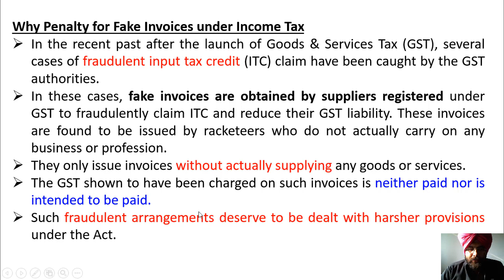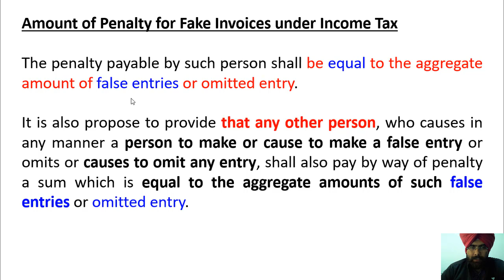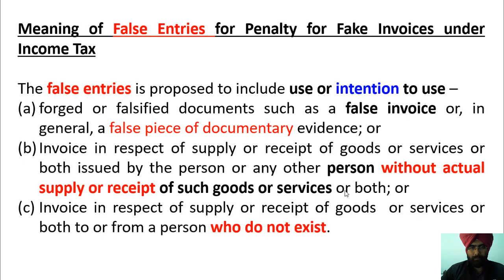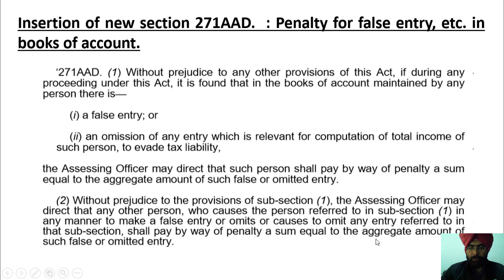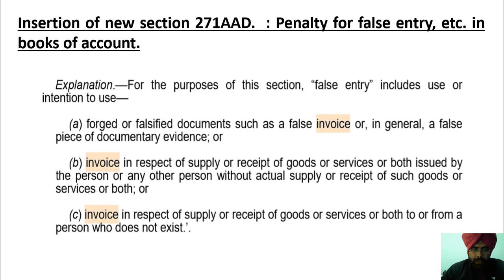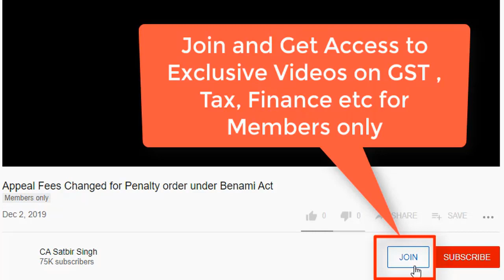New Income Tax Penalty for False Entries & Fake Invoice Section 271AAD I CA Satbir Singh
Insertion of new section 271AAD.  : Penalty for false entry, etc. in books of account.

98. After section 271AAC of the Income-tax Act, the following section shall be inserted, namely:—

‘271AAD. (1) Without prejudice to any other provisions of this Act, if during any proceeding under this Act, it is found that in the books of account maintained by any person there is—
(i) a false entry; or
(ii) an omission of any entry which is relevant for computation of total income of such person, to evade tax liability,

the Assessing Officer may direct that such person shall pay by way of penalty a sum equal to the aggregate amount of such false or omitted entry.

(2) Without prejudice to the provisions of sub-section (1), the Assessing Officer may direct that any other person, who causes the person referred to in sub-section (1) in any manner to make a false entry or omits or causes to omit any entry referred to in that sub-section, shall pay by way of penalty a sum equal to the aggregate amount of such false or omitted entry.
Explanation.––For the purposes of this section, “false entry” includes use or intention to use––

 (a) forged or falsified documents such as a false invoice or, in general, a false piece of documentary evidence; or

(b) invoice in respect of supply or receipt of goods or services or both issued by the person or any other person without actual supply or receipt of such goods or services or both; or

(c) invoice in respect of supply or receipt of goods or services or both to or from a person who does not exist.’